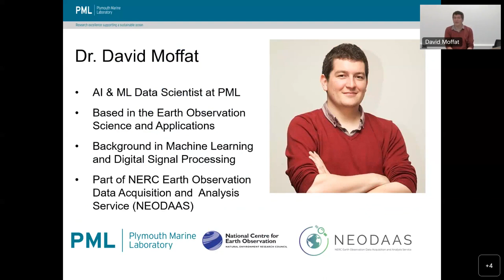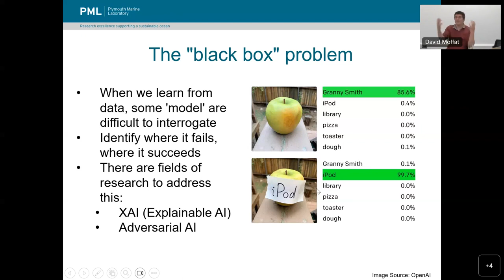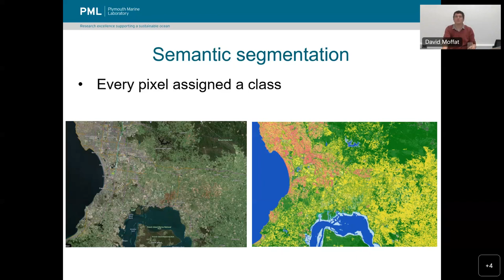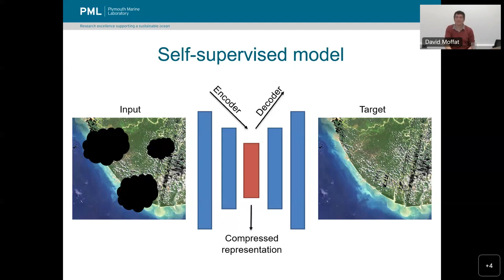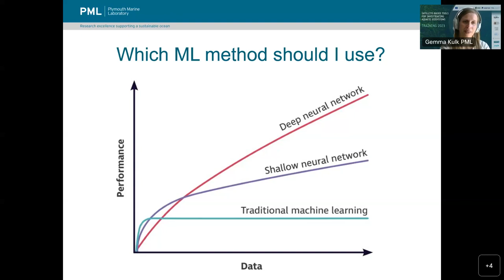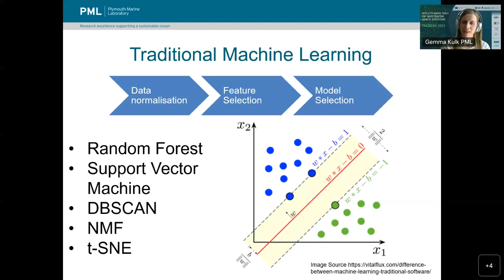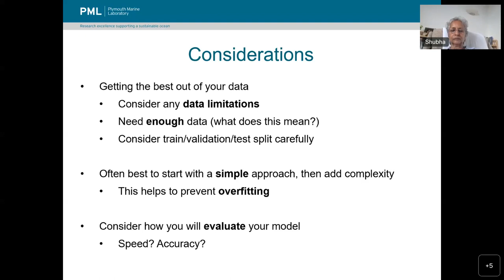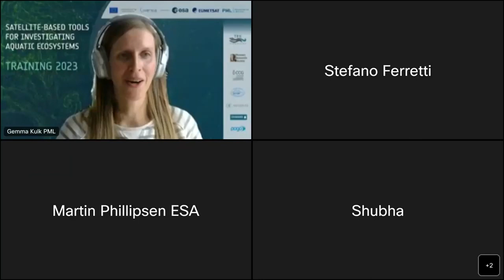Training 2023 Module 16 - Intro to Machine Learning for Earth Observation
The Trevor Platt Science Foundation Symposium was preceded by a training course on 'Satellite-based tools for investigating aquatic ecosystems'. The training course centred on a subset of the themes of the Symposium, such as remote sensing of ocean colour, water quality and human health, primary production, physiology and ecology of marine phytoplankton and practical aspects of working with satellite data.

00:00:00 Introductions
00:02:15 Main Lecture
00:48:07 Q&A